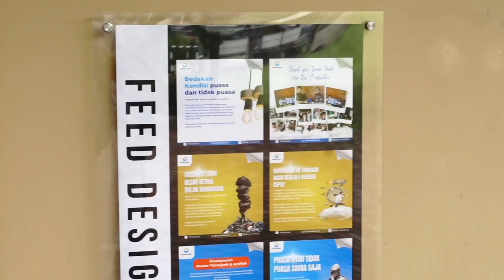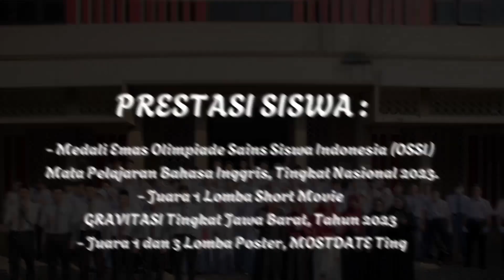Mengenal Lingkungan SMK IT Insantoda